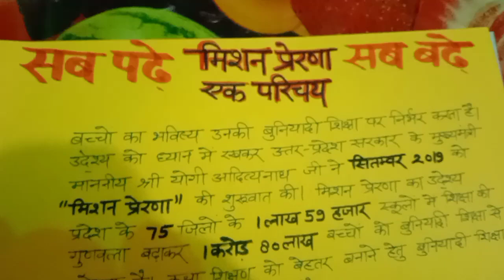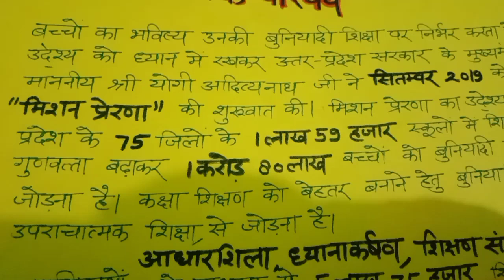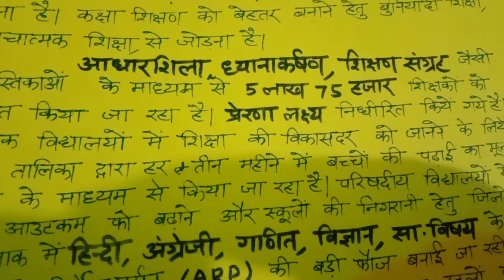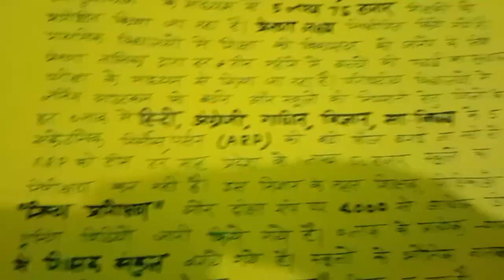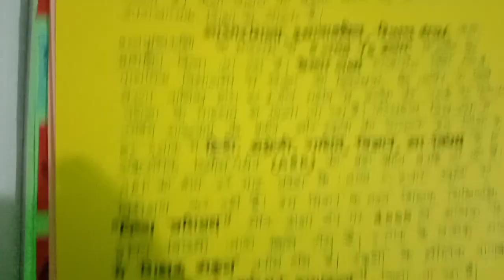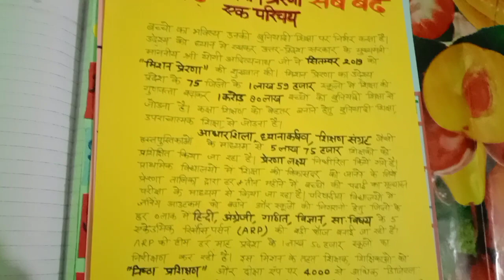मिशन प्रेरणा का संपूर्ण परिचय लिखकर अपने विद्यालय में लगाएं